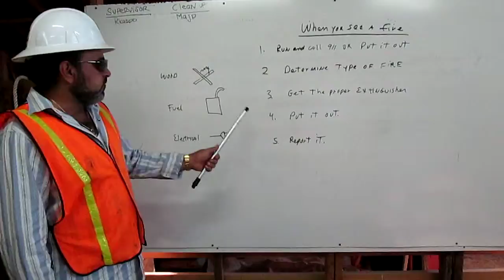When you see a fire by Mousa Tayan